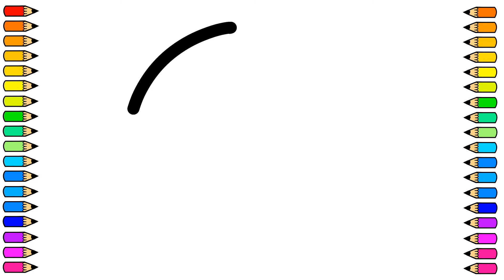Cómo dibujar el Símbolo Yin Yang ☯☯ Súper Fácil / Dibujo de Yin Yang / Dibujos para Niños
Tutorial de dibujo para dibujar el Símbolo Yin Yang muy fácil y paso a paso.